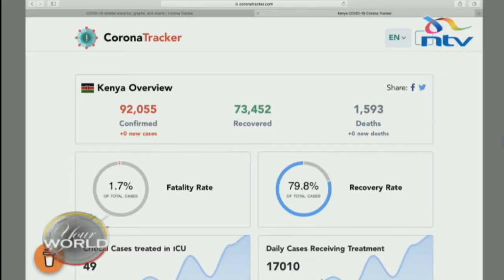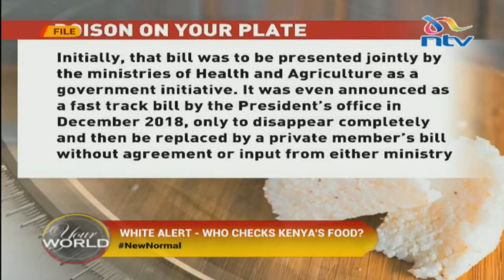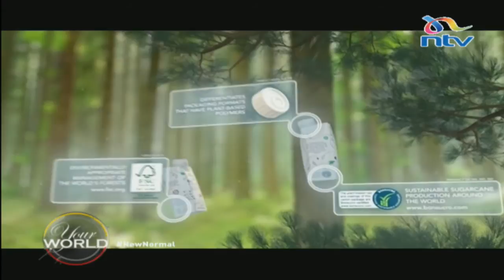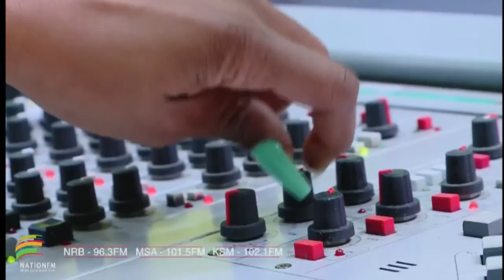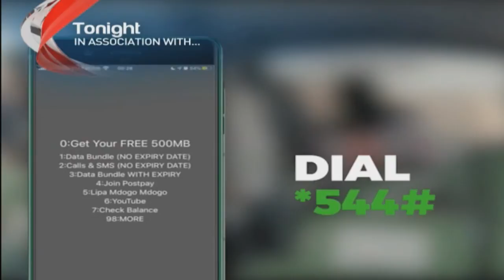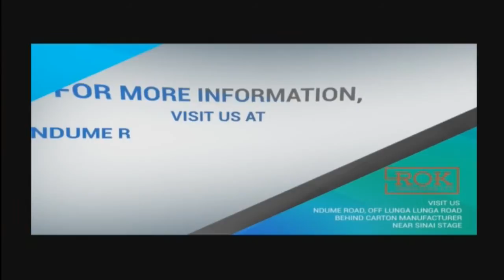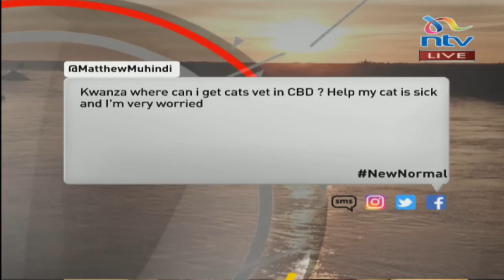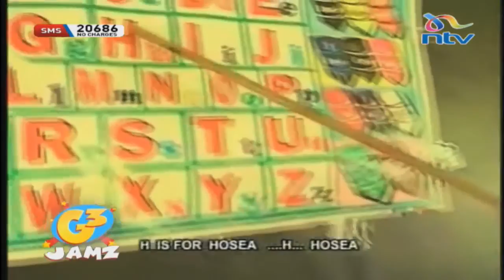Food Safety and Food Security in covid times | Your World with Gladys Gachanja